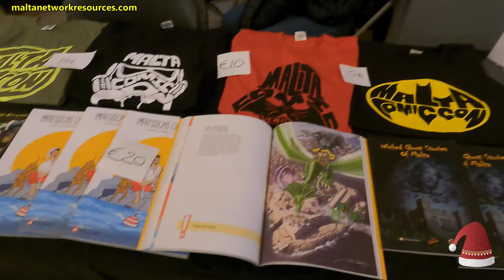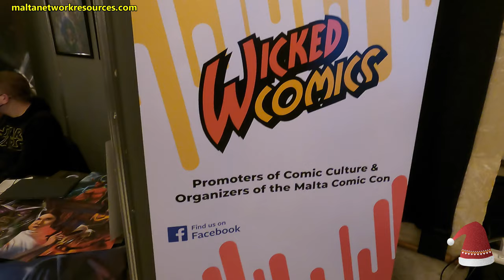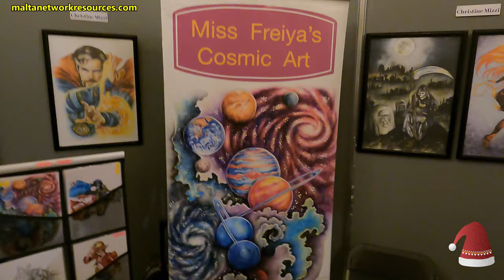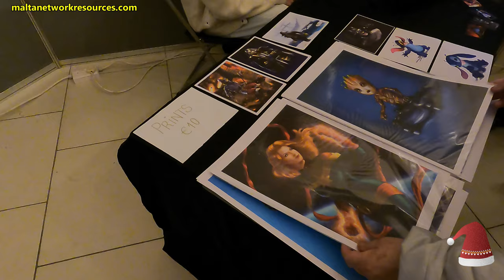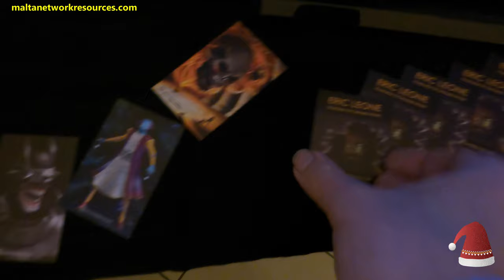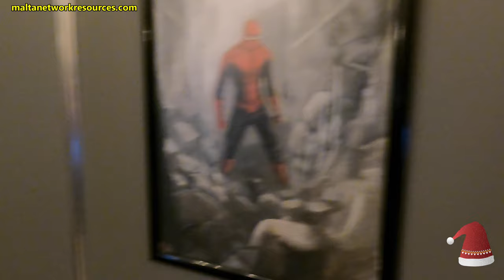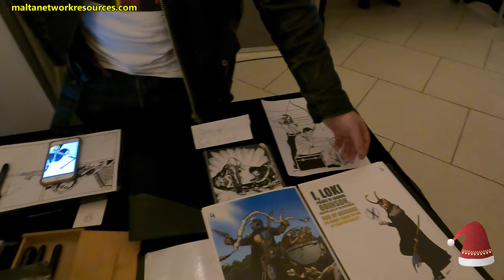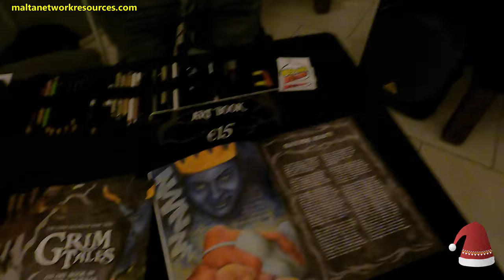Malta Comic Art Gallery 2021 in Birgu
This year Malta Comic Con will not be held. Instead Wicked Comics, the organisers, have set up the Malta Comic Art Gallery 2021 in Birgu.
Watch me show various Maltese artists and their beautiful art in all forms. You can get in touch with these artists using their Facebook or Instagram, see their latest paintings or drawings.

This is the first part of my visit. More is coming soon.
00:00 Entering Birgu and the Art Gallery
01:19 Shawn Cauchi
01:31 Wicked Comics stand
02:47 Roderick Pace
04:10 Kevin Attard
04:25 Miss Freiya's Cosmic Art
05:57 Eric Leone
07:49 Peter Magro and his very good Spider-man art
10:12 Dean Fenech (teacher artist and good guy)
12:27 Joseph Bugeja